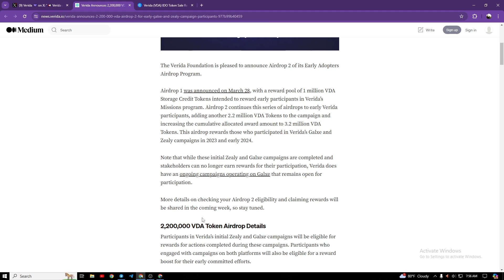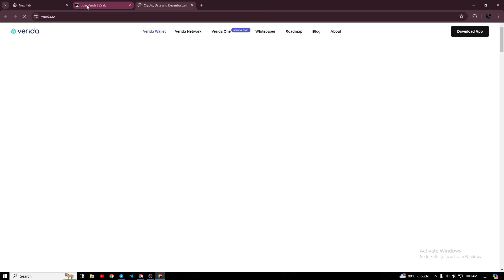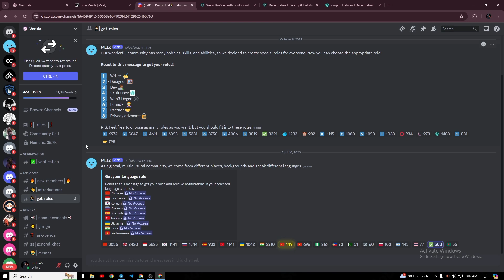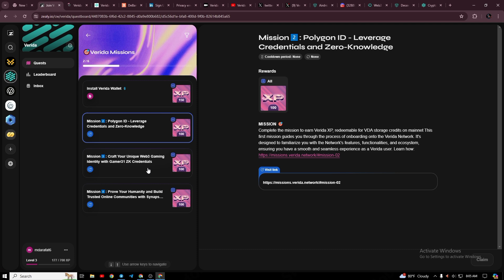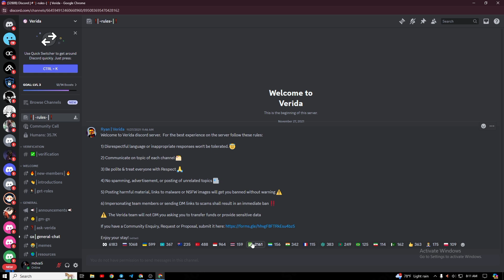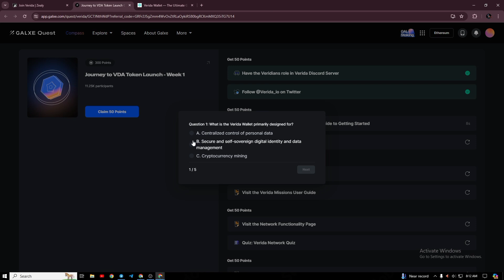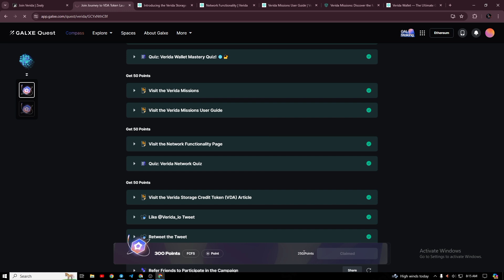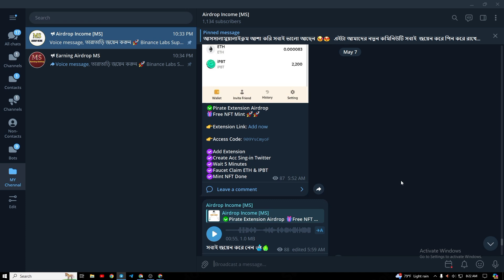Verida Airdrop Free Profit 200$ 🔥 সবার পফ্রিট হবে || New Airdrop 2024 Verified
Online Income Best & Best Earning Crypto. 🥰

Our Visit Online Income Free

Best Earning Tesnet Airdrop

Best Money making

crypto currency ptc site and much more, you remain in our